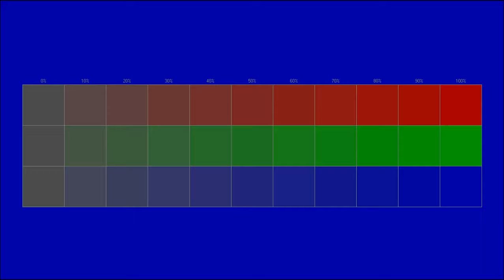Free instrumental You can use for any purpose 80